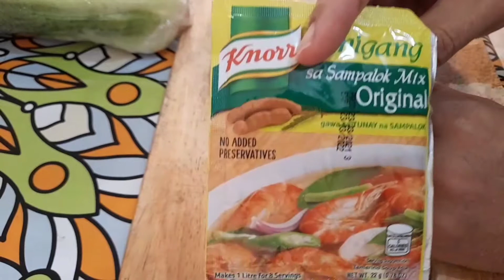How to cook SINIGANG NA TILAPIA in a simple way,| Honey Koh Blogs.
ang ating lahat ng sangkap ng ating sinigang na tilapya ay pawang optional lamang dahil nasa inyo parin kung anong sangkap ang gagamitin ninyo s inyong pagluluto at kung anong mga gulay ang ihahalo ninyo.